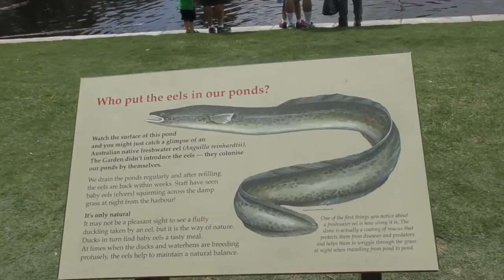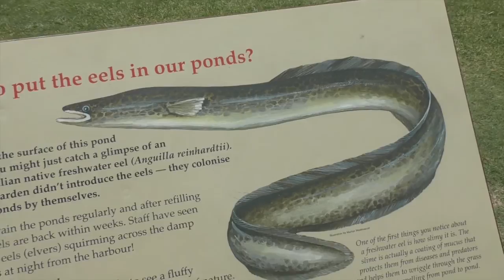Длинный кабачок, длинная рыба и красный паровозик на выставке помидоров в Сиднее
Сувениры и подарки Длинный кабачок, длинная рыба и красный паровозик на выставке помидоров в Сиднее Royal Botanic gardens

Наш видеоблог
My video blog